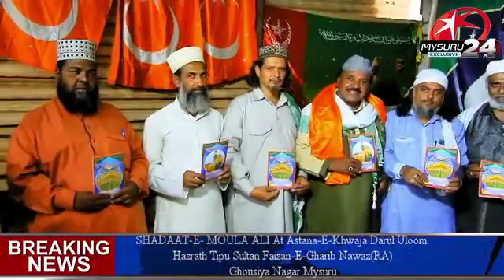Mysuru 24 : SHADAAT-E- MOULA ALI At Astana-E-Khwaja Darul Uloom Hazrath Tipu Sultan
Mysuru 24 : SHADAAT-E- MOULA ALI At Astana-E-Khwaja Darul Uloom
Hazrath Tipu Sultan Faizan-E-Gharib Nawaz(RA)
Ghousiya Nagar Mysuru